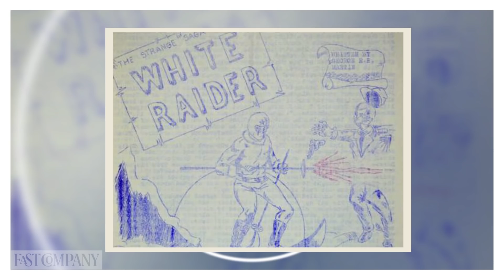George R.R. Martin On Killing Your Favorite “Game Of Thrones” Characters | Fast Company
The author of “A Song of Ice and Fire” and co-executive producer of HBO’s “Game Of Thrones” reveals how he decides to kill off a beloved (or hated) character. Hint: It has something to do with Marvel’s original “Avengers” stories.